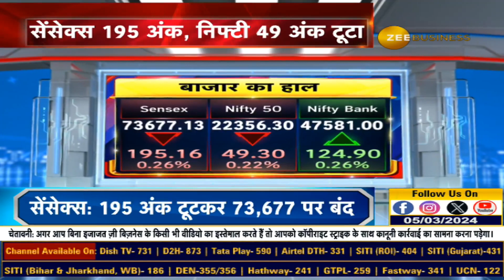Market Update: Sensex and Nifty Rally for Four Days – Breaking Down the Closing Trends!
MarketClosing | Sensex और Nifty की चार दिन की तेजी पर ब्रेक लगा, जानिए कैसी रही मार्केट की क्लोजिंग..?